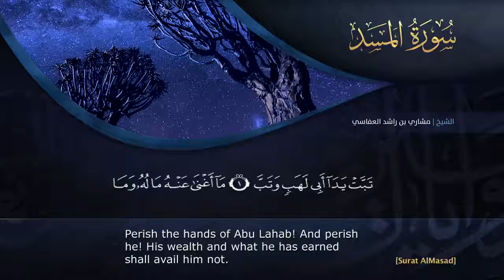سورة المسد مشاري راشد العفاسي